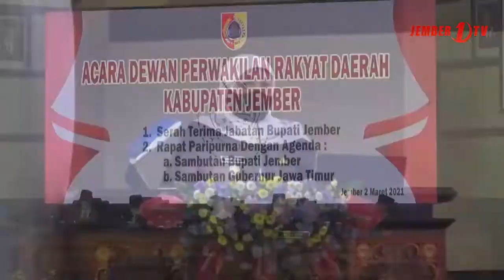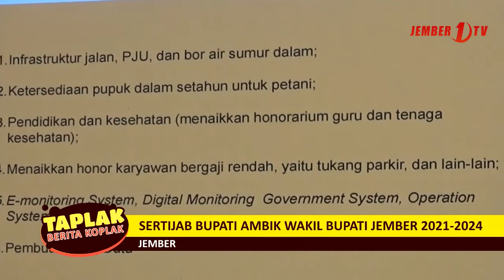Sertijab Bupati Ambik Wakil Bupati Jember 2021 – 2024